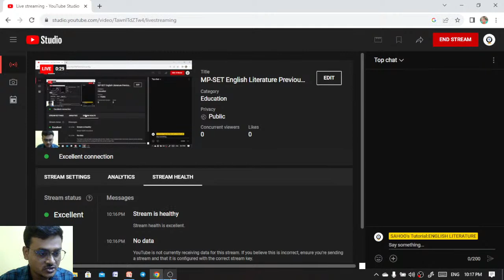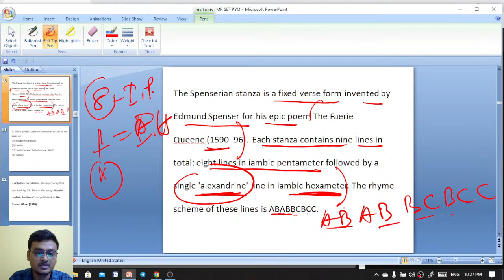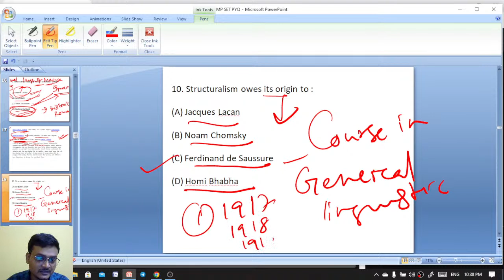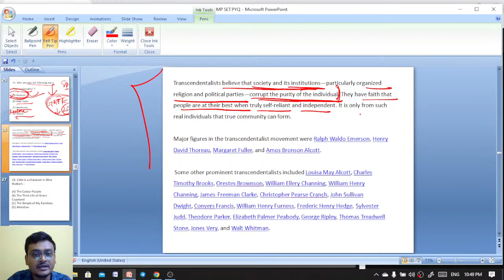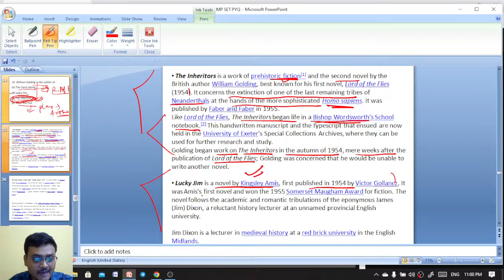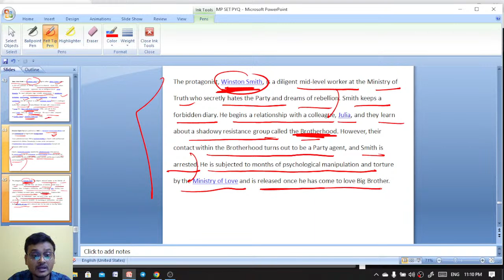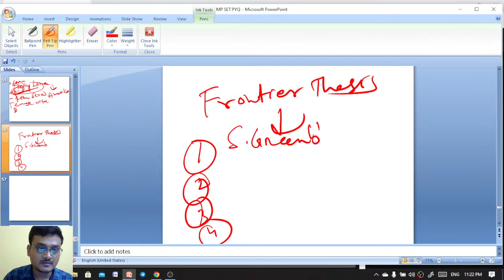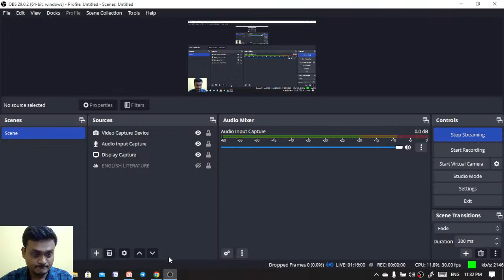MP-SET English Literature Previous Year Question II MP-SET English PYQ Questions II MP SET-2023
The MP State Eligibility Test (SET) English Literature paper is a captivating journey into the world of literary masterpieces, where candidates get the opportunity to delve into the rich tapestry of English literature. The set of previous year's questions in English Literature for the MP SET exam offers a fascinating selection of thought-provoking inquiries that challenge aspiring scholars and literature enthusiasts alike.

Through this carefully curated collection of questions, candidates can expect to encounter a diverse range of literary genres, periods, and themes, covering both classic and contemporary works. From Shakespearean sonnets to Victorian novels, from Romantic poetry to modernist experiments, the MP SET English Literature PYQs present a comprehensive outlook on the evolution of English literature.

The questions are designed not only to test candidates' knowledge but also to assess their analytical and critical thinking skills. Aspirants will be prompted to analyze literary techniques, explore the socio-cultural contexts of the works, and discern the deeper philosophical underpinnings within the texts. Moreover, these questions encourage candidates to articulate their interpretations eloquently and substantiate their arguments with textual evidence.

As the MP SET exam seeks to identify future educators and researchers in the realm of English literature, these questions play a crucial role in evaluating a candidate's potential to engage with students, inspire intellectual curiosity, and foster a love for literature.

Whether you are a literature enthusiast looking to showcase your expertise or a dedicated scholar aspiring to contribute to the literary discourse, the MP SET English Literature PYQs offer an exhilarating platform to showcase your literary acumen and passion for the written word. So, immerse yourself in the enchanting world of English literature and embark on this captivating journey of discovery and learning through the MP SET English Literature PYQs.